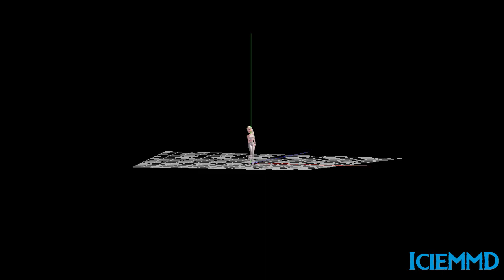[ MMD ] The Bakery Melaine Marteinz - Elsa Model Test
I'm not going to be active for a while, I'm working on a bunch of things!
Motion Houstpen
Model, WeFede, IcieMMD, FakeNTrue, (fx) dGreenerShader